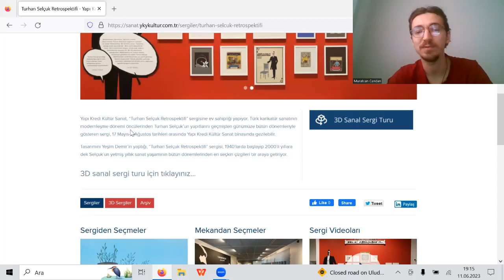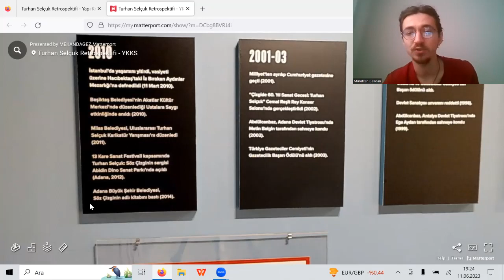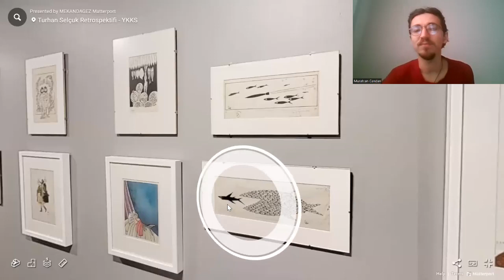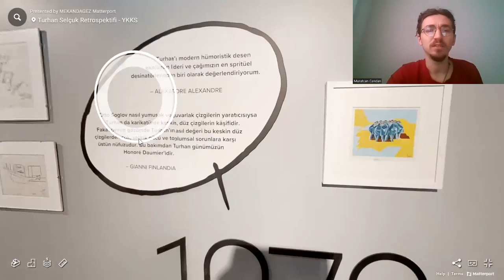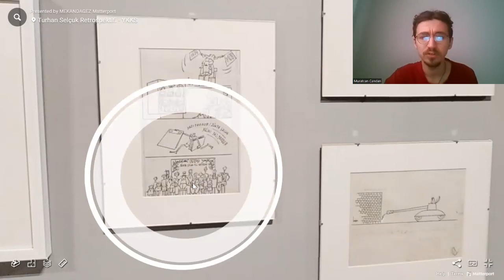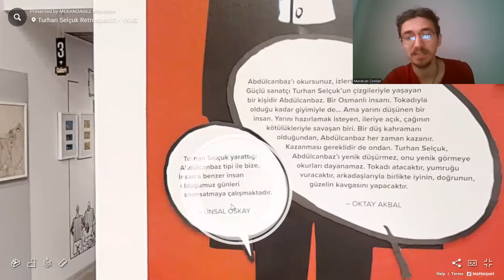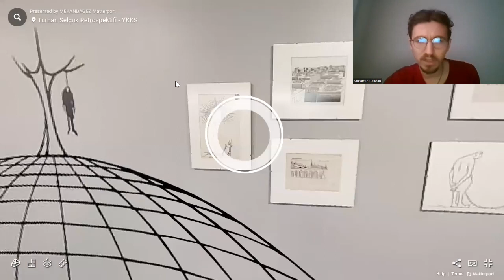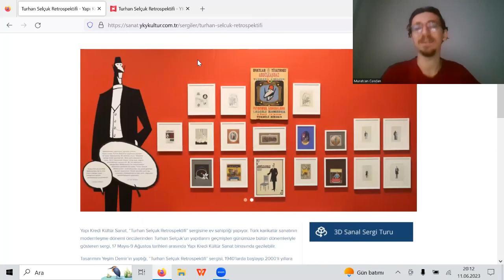Online Sergi Turu Bölüm 2 - YKKS - Turhan Selçuk Retroperspektifi Sergisi